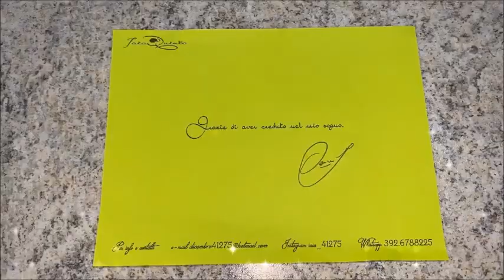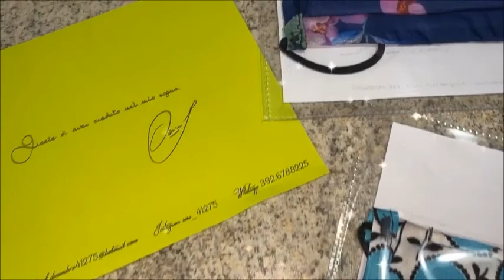Presentazione Mascherine "Iaia 41275" | Collaborazione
Oggi vi mostro le stupende e comodissime mascherine realizzate da Iaia Quinto.
Potete visionare tutti i suoi fantastici lavori nella sua pagina Instagram “Iaia_41275”
e/o potete contattarla su Whatsapp al numero 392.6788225